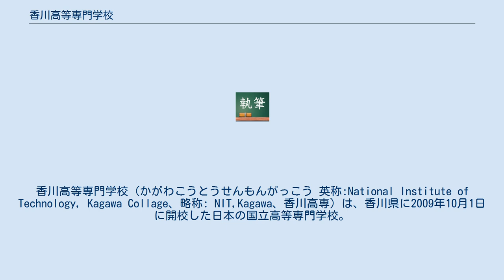香川高等専門学校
香川高等専門学校（かがわこうとうせんもんがっこう 英称:National Institute of Technology, Kagawa Collage、略称: NIT,Kagawa、香川高専）は、香川県に2009年10月1日に開校した日本の国立高等専門学校。
 高専の高度化再編に伴い、2009年10月1日、高松工業高等専門学校と詫間電波工業高等専門学校が統合されて香川高等専門学校となった。
 高松キャンパス 所在地: 香川県高松市勅使町字小山355番地 詫間キャンパス 所在地: 香川県三豊市詫間町香田551番地 詫間キャンパスは詫間電波高専時代からロボコン全国大会入賞常連校である。
高専ロボコン2009 DANCIN' COUPLEでは通算4度目の優勝を果たした。
また、2019年に開催された全国大会でも優勝を果たしていて通算5度の優勝は全国最多記録である。
 詫間キャンパスは第20回全国高専プログラミングコンテストの自由部門で、文部科学大臣賞・最優秀賞・情報処理学会若手奨励賞を、課題部門で特別賞を受賞した。
2010年現在8年連続入賞中である。
 高松キャンパスは第22回全国高専プログラミングコンテストの課題部門で最優秀賞を受賞した。